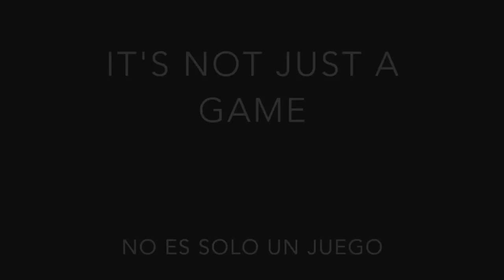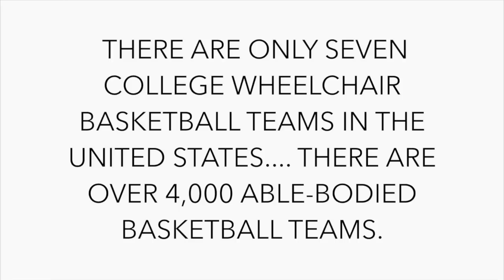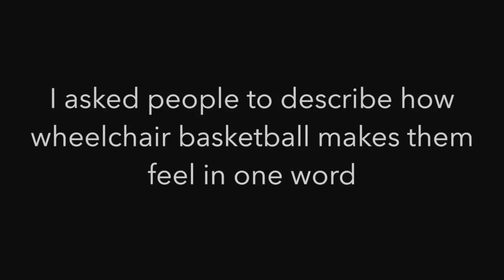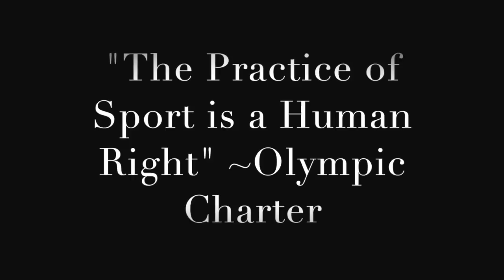Wheelchair basketball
My name is Christie Levine. I play wheelchair basketball and I personally believe that wheelchair basketball needs to be a more populated sport. Being disabled shouldn't mean that we have to live with less opportunities than others. We want the same things and want to live in this world without feeling that we can only do so much because we are disabled. I made this video for a Spanish project. Below is the entire translation to the video. I chose this topic because when I was younger I wanted to play sports but couldn't. I was seen as a liability rather than an athlete which wasn't what I wanted to be seen as. Wheelchair basketball has given me the opportunity to explore the world and I have gotten so many opportunities because of wheelchair basketball. All disabled people should know about wheelchair basketball because it has changed my life and everyone should be able to explore the world. Like someone told me once "You took over the world and nothing can stop you". Join me in spreading the word about wheelchair basketball and don't let anyone feel that they are alone anymore!

Basquetbol de la silla de ruedas
No es solo un juego
Es un experiencia que cambia la vida
Escuchas la historia de la gentes

Me llamo Garnet Silver-Hall, Yo tengo trece años. Juego para BORP Jr. Road Warriors

Que es tu discapacidad y puedes describirlo?

Mi discapacidad es arthrogryposis es básicamente mi no desarrollaron músculos con mi hueso. Y yo no tengo masa muscular en mi piernas.

Como primero hizo escucho sobre básquetbol de la silla de ruedas?

Yo era en la cine y yo estaba recibiendo palomitas y habia un otra niño en la silla de ruedas allí y ellos me dijo sobre un programa llamado BORP y yo empecé a hacer hockey patín actualmente y algunos años después mi entrenador dime me pruebe basketball de la silla de ruedas y yo jugando desde.

Por que te quedaste en la programa?

Yo me quede porque …. Es un mejor oportunidad por mi con mi discapacidad y yo no puedo jugó mucho deportes a la mi escuela asi que es bueno para pasar el rato con personas con discapacidades y estar en un equipo.

Solo hay siete equipos del baloncesto de la silla de ruedas del colegio en los Estados Unidos …. Tienen encima de 4,000 basquetbol equipos por personas quien es no tienen discapacidades.

No así los niños …….
……. Merecen las mismas oportunidades

Le pregunté personas para describir cómo basquetbol de la silla de ruedas les hace sentir en uno palabra
Trooper: Poderoso
Josie: Asombroso
Garnett: Impresionante
Abby: Conferir
Amit: Fabuloso
Riley: Una Bestia
Cortney: Feliz

Yo entonces le pedí que ellos piensan sobre sobrepasar para deportes de la silla de ruedas

Me siento como debería haber más universidades por personas que juegan basquetbol de la silla de ruedas por más opciones por personas.

No creo que hay suficiente, yo pienso debería haber más. Yo pienso más personas debería saberlo.

Es un concepto interesante porque nunca es suficiente sobrepasar, yo pienso que nos alcance tanto como podamos. Ellos necesita un mente abierta a el momento el sobrepasar les llega de lo contrario no funciona.

Por que es basquetbol con la silla de ruedas importante?

Su dado un buen sistema de apoyo he conocido personas de todo sobre el país. Y yo se que tengo todo los personas si yo tengo un problema yo puede venir a hablar y es muy bueno tener.

Yo pienso deportes en general proveen mucho different oportunidades aumenta tu autoestima, su confianza en sí mismo, y le da la oportunidad construir liderazgo y por niños con discapacidades yo honestamente creo deportes proveen más beneficio luego lo hace por niños que es no tienen discapacidades

[Basquetbol con la silla de ruedas] me da más confianza porque yo se hay más gente como yo

Tienes que tener un cierto GPA para jugar basquetbol y me ha ayudado mucho en mi escuela porque me gusta basquetbol mucho.

La práctica del deporte es un derecho humano ~Olympic Charter